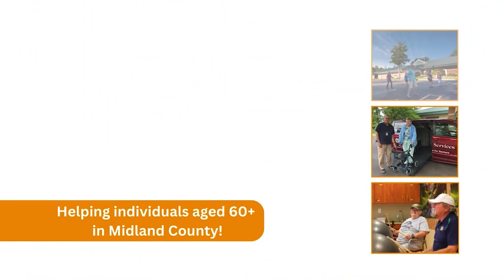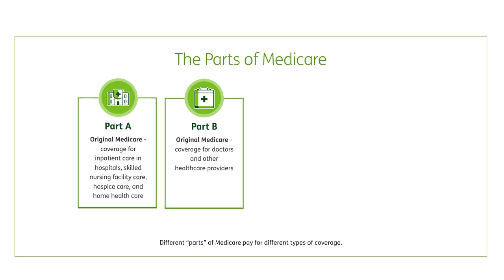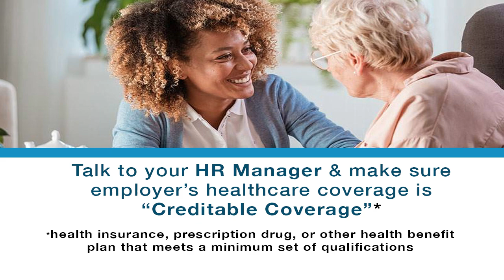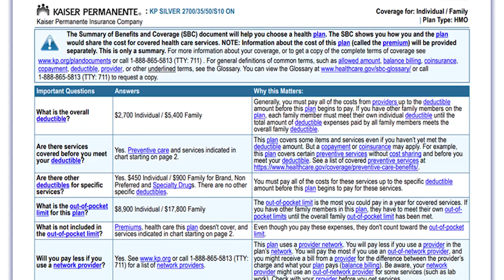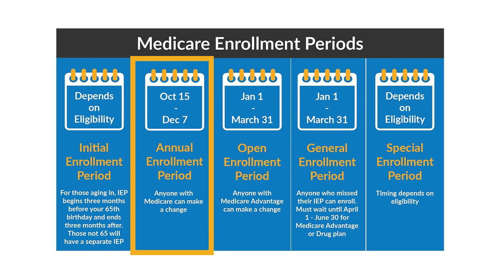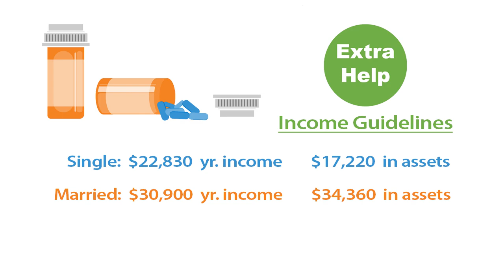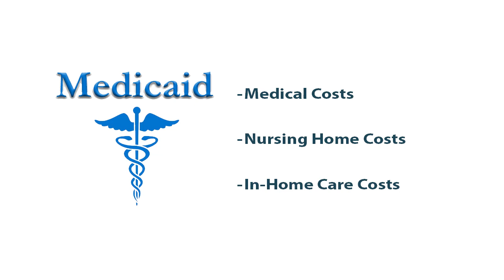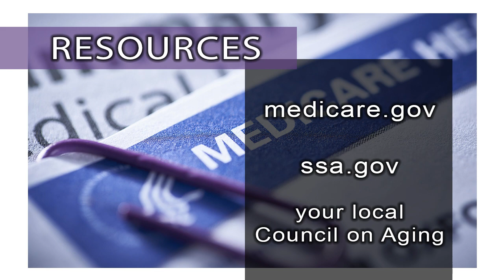Medicare: An Overview | Second Act: Life at 50+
Choosing a Medicare plan can be confusing. Barb Zebley-Oldani from Midland Senior Services offers tips and information about Medicare and choosing a plan that fits your budget and medical needs. She also offers tips to help you understand your Medicare benefits and keep up to date on all the changes to Medicare. Lastly, she discusses how to avoid Medicare scams and where to get help with your Medicare questions.